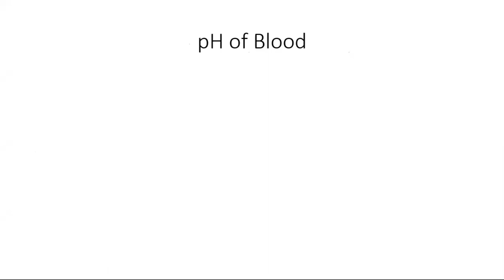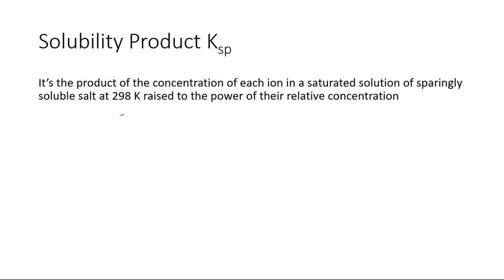Equilibria | Ksp | pH of blood | Ksp Calculations | A2 Level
Equilibria Ksp and its calculations and pH of blood  for A2